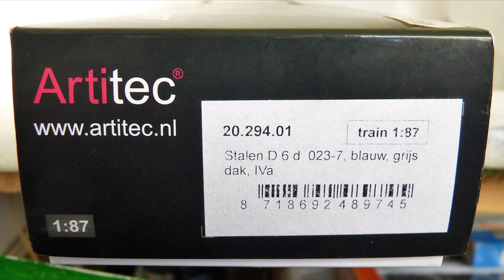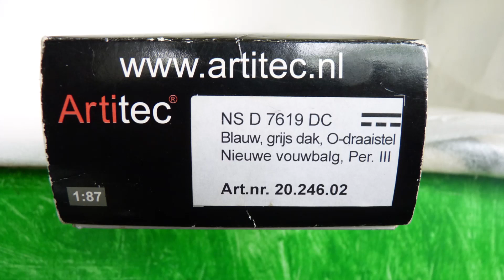Artitec 20.246.02 en 20.294.01, NS stalen D bagagewagens, de 4 deurs en 6 deurs variant.